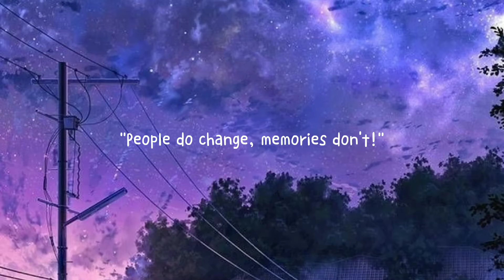"August - October 2021'' feat. Memories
"People change, Memories don't!"

Mark Joris Osting

Credits & Edited by:
케빈 티마앙 (Kevin Tima-ang)